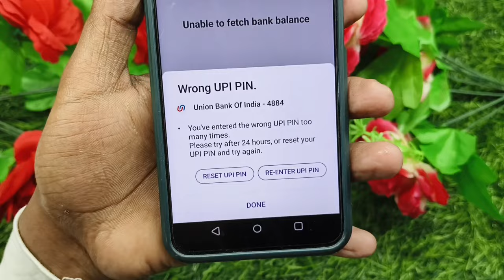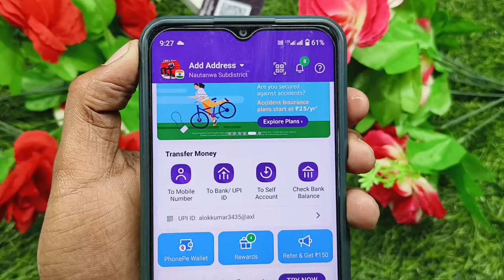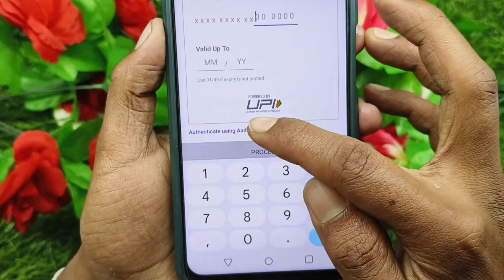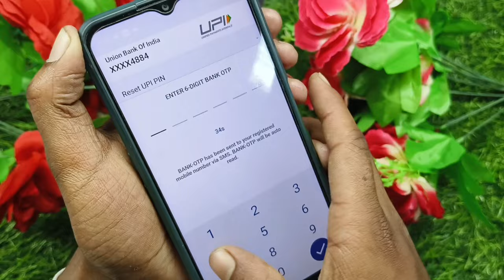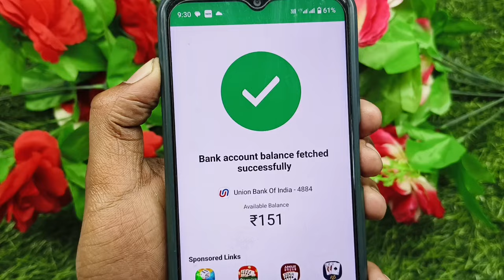Wrong UPI PIN Problem PhonePe !! PhonePe me upi pin wrong bata Raha hai !! wrong upi pin PhonePe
topic related tags 👇👇

phone pe me upi pin wrong problem kaise thik kare
wrong upi pin problam phonepe
phonepe upi pin reset
how to reset upi pin in phonepe in Tamil
phonepe wrong upi pin problem
wrong upi pin
phone pe wrong upi pin
wrong upi pin problem